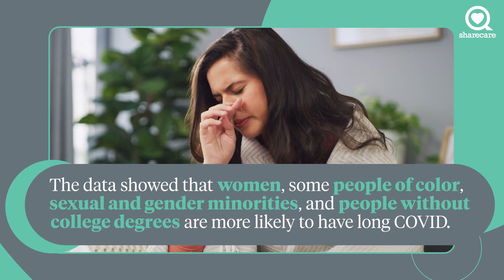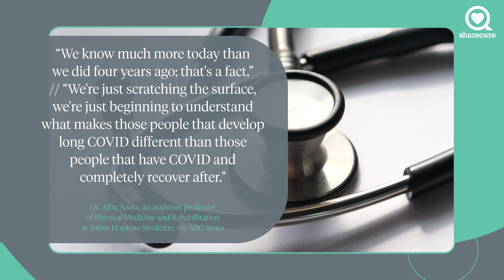Who Is (Still) Most Affected By Long COVID? | Health Explainers | Sharecare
Vaccination remains the best protection against COVID and developing long COVID. Find out what groups may be more likely to develop long COVID.

Who Is (Still) Most Affected By Long COVID?